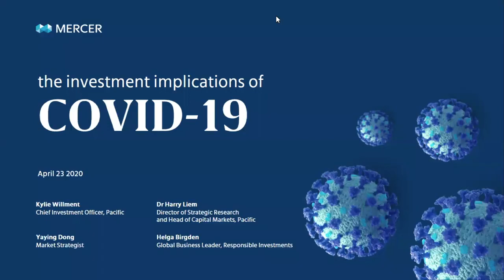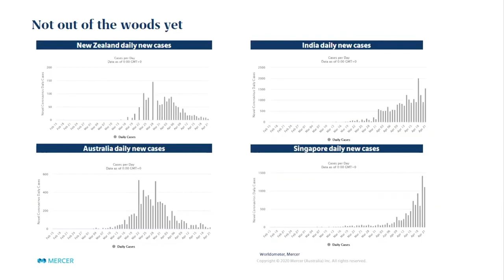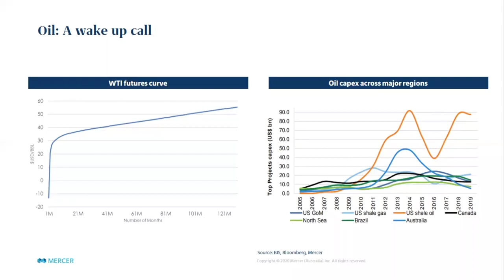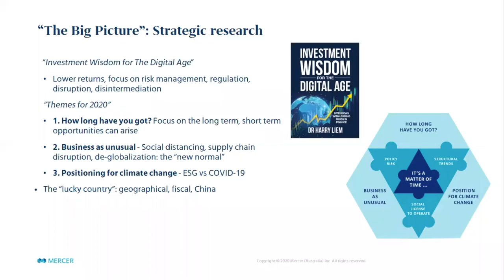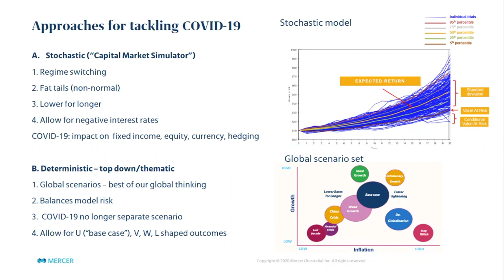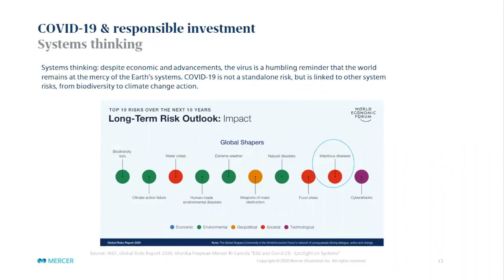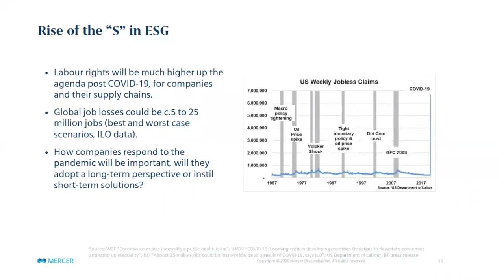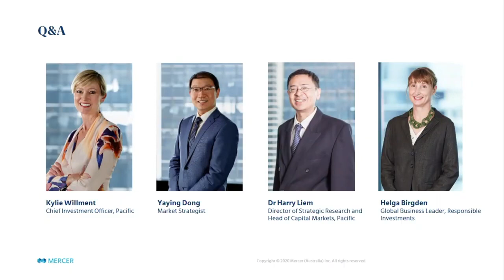Webinar Four - Navigating COVID-19: Four Part Series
To help you mitigate some of the challenges presented in today’s investment market, we’d like to invite you to join our 45 minute Investment webinars. Hosted by Kylie Willment, CIO, Pacific region, the series will discuss the potential investment implications of the COVID-19 pandemic and the related market turbulence. Importantly, we’ll also explore the investment beliefs and activities to help ease some of these challenges.

In this week's webinar we delved into an economic and market update, capital market assumptions and responsible investment. This was followed by Q&A.

Webinar hosted: 23 April 2020

Important Notice:
Any advice contained in this presentation is of a general nature only, and does not take into account the personal needs and circumstances of any particular individual. Prior to acting on any information contained in this document, you need to take into account your own financial circumstances, consider the Product Disclosure Statement for any product you are considering, and seek professional advice from a licensed, or appropriately authorised financial adviser if you are unsure of what action to take.
Information contained herein has been obtained from a range of third party sources. While the information is believed to be reliable, Mercer has not sought to verify it independently. As such, Mercer makes no representations or warranties as to the accuracy of the information presented and takes no responsibility or liability (including for indirect, consequential or incidental damages), for any error, omission or inaccuracy in the data supplied by any third party.
The material contained in this document is based on information received in good faith from sources within the market at the date of publication which we believe to be reliable and accurate.
MERCER is a registered trademark of Mercer (Australia) Pty Ltd ABN 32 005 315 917.